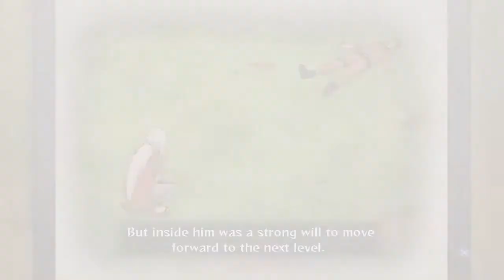Naruto Generations: The Tale Of Jiraya The Sensei WALKTHROUGH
LoL,the sensei